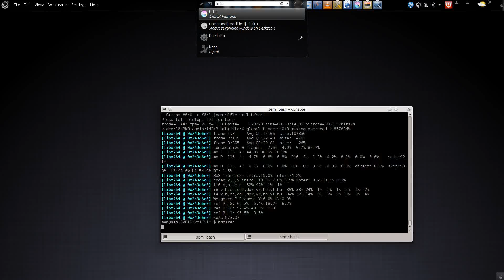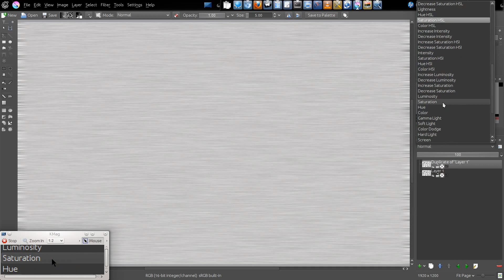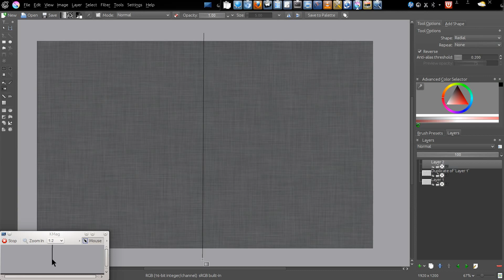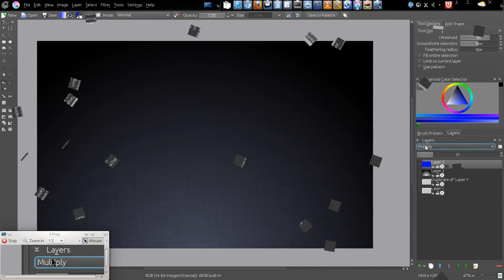how to create "fabric" effect with krita